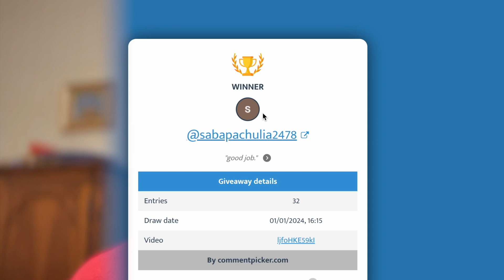🎁 Christmas Giveaway | AlgoExpert Goes To?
Happy New Year 🎉  1 Year AlgoExpert subscription goes to 🥁 🥁 🥁

Let's catch up on LinkedIn and do the paperwork 🔥